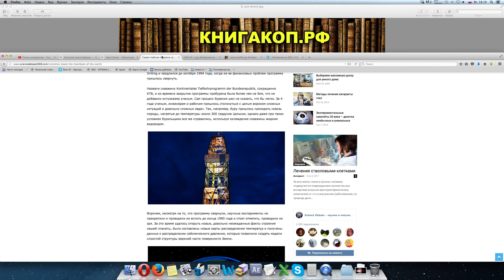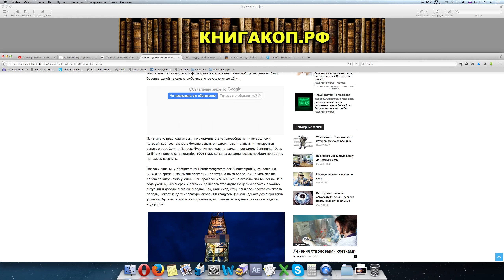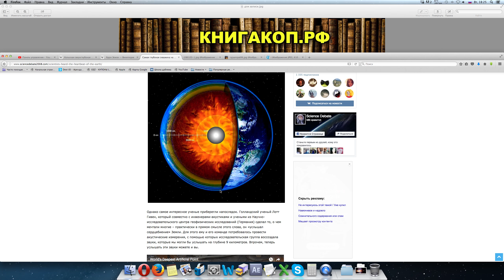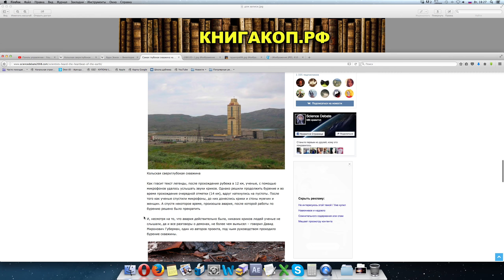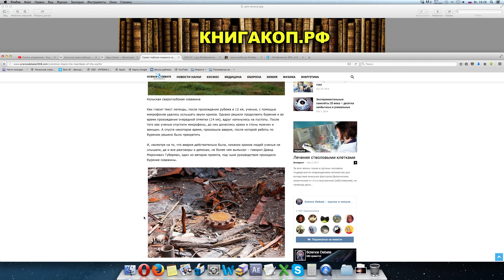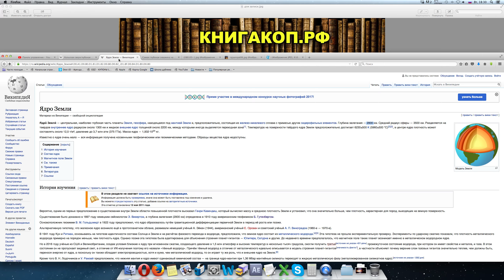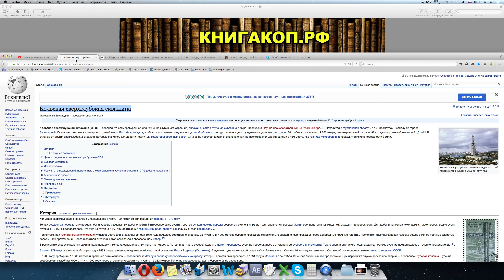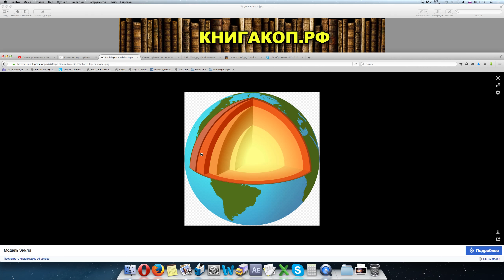Скважина в Ад - Что Внутри Земли? - Наука НЕ Доказала!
★ Напиши свой комментарий
Уникальный Интернет-магазин! - ChessMovie